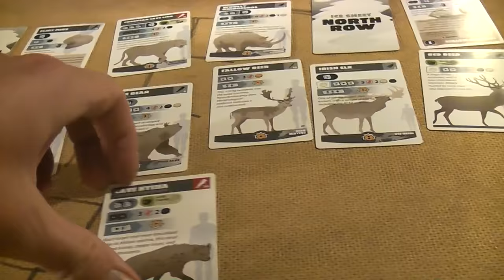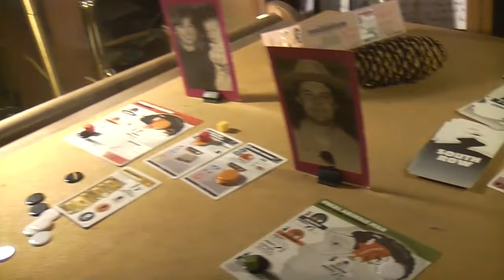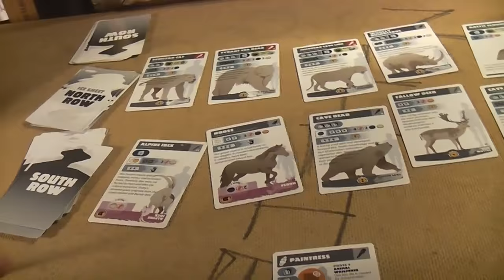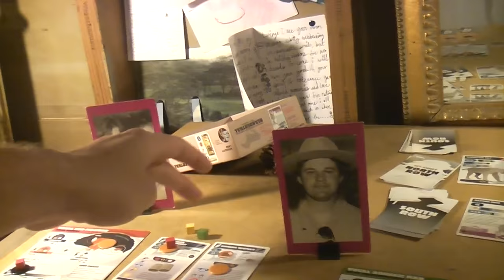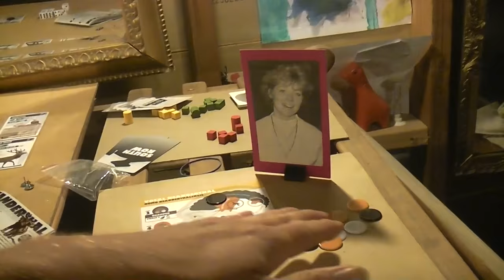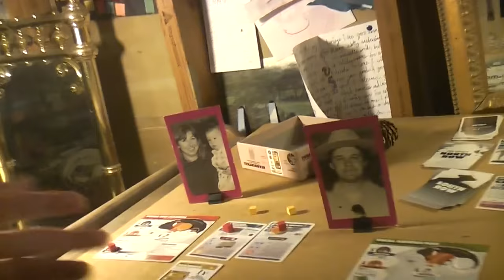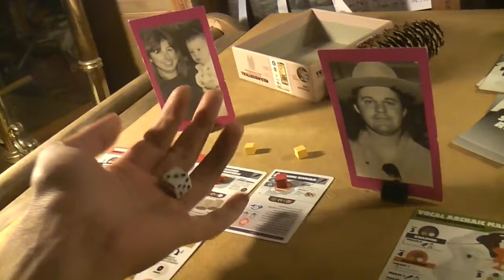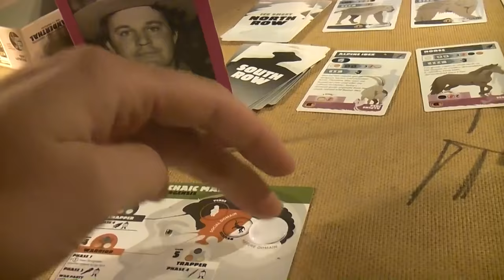TRPMGSMT- English Leg 3.04- Neanderthal 02- Apologies to the Cobbler Woman